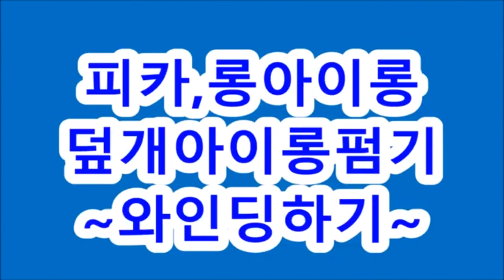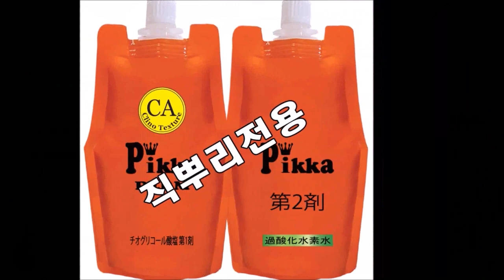롱헤어,여자아이롱펌 ~ 극손상모발,,, 결개선 + 동시 + C컬작업!!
롱머리,~ 결개선~뿌볼륨 + 동시에~ C컬펌작업!!

ㅡㅡㅡㅡㅡㅡㅡㅡㅡㅡㅡ

ㅡㅡㅡㅡㅡㅡㅡㅡㅡㅡㅡ